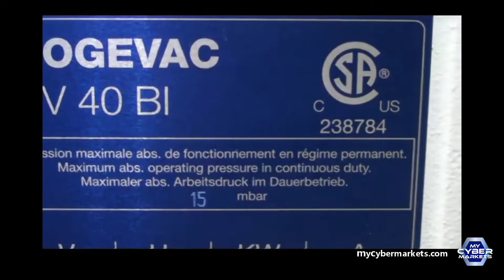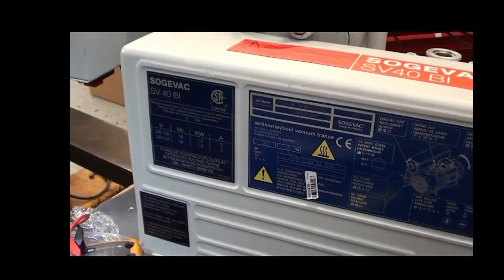Leybold Sogevac SV40BI Rotary Vane Vacuum Pump, Oil Sealed , Leroy LS90L Motor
PRODUCT DESCRIPTION
PURCHASE THIS PRODUCT
OTHER SIMILAR PRODUCTS
Shop  more products .